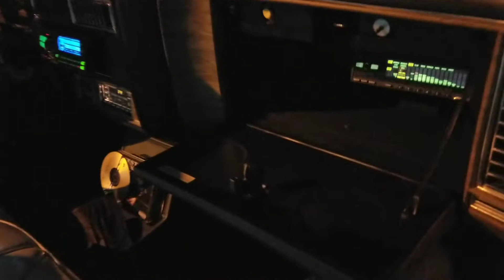Alpine ERAG320 / CDA7897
My 1985 Fleetwood Brougham bumping One Night Affair by The Stylistics. i have a Alpine CDA7897 Phantom face head unit hooked up to the ERAG320 graphic EQ.